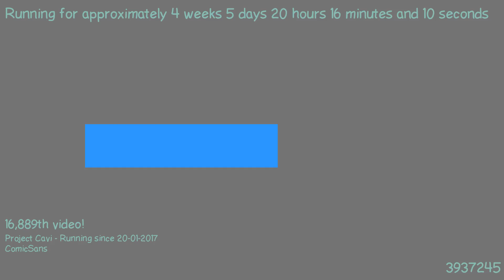1487874019 - Webdriver Cavi - O